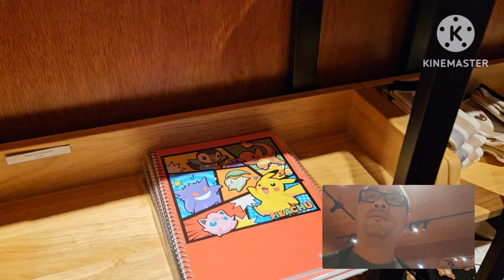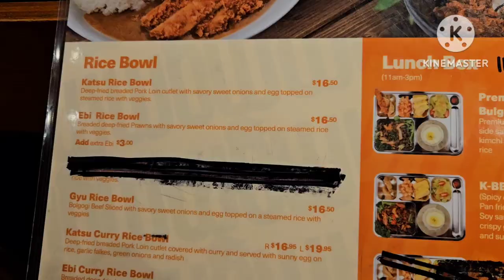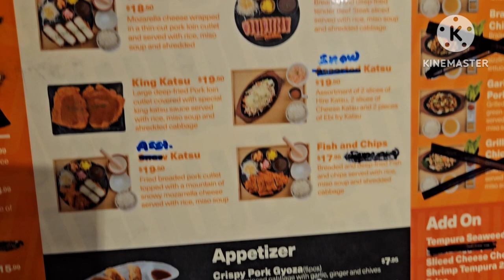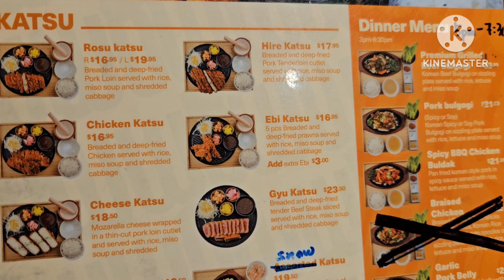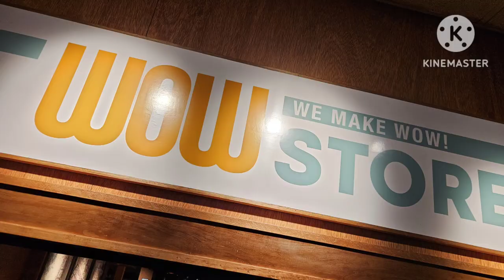WOW Store 🇰🇷🈯️🇵🇭 Red Deer is Truly Worth the Try 🍣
@supertolentinofamily reddeer calgary edmonton alberta sushi maki korean food tasting guide wowstore alberta japanese korean guide travel foodvlog Tags
(IGNORE)